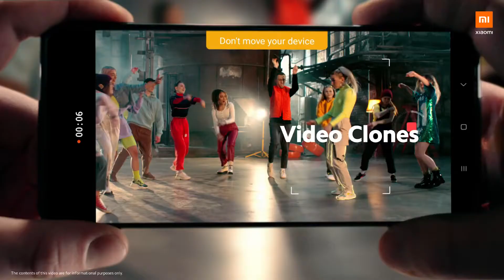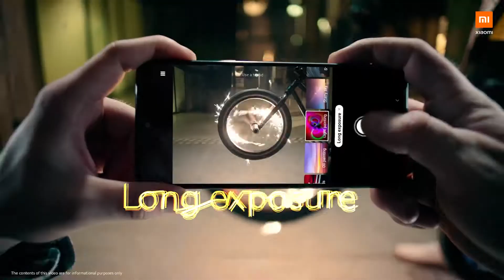Challenge Your Boundaries with Redmi Note 10 Series | Mi Store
From Antarctica to space, the Redmi Note Series has taken on the world. Our attitude is to challenge and exceed expectations again and again. Now it's your turn! Challenge your boundaries and find out what you are capable of.